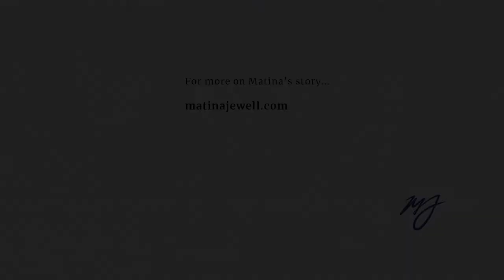Matina Jewell x I Survived...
International feature documentary commissioned by Foxtel